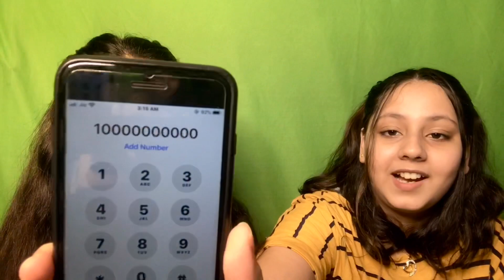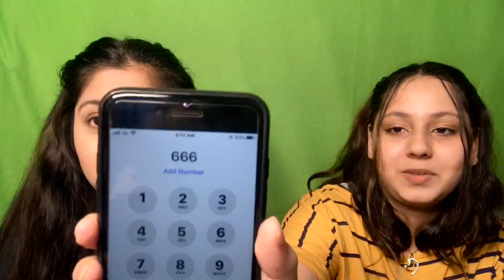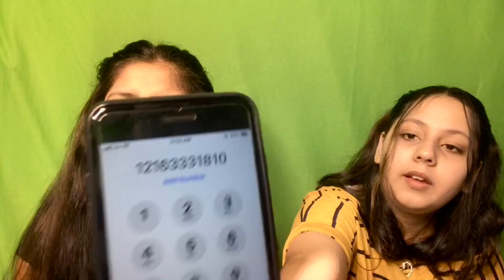Calling haunted and cursed numbers | ironic vlogs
Hello beautiful people. I hope you guys are doing well. In this video we called some haunted and cursed number to check if it exists or not but, some does.😱 thankyou.